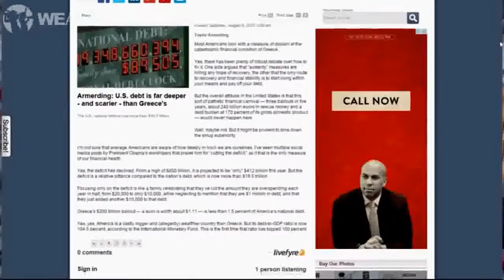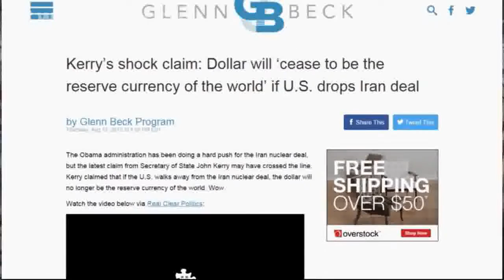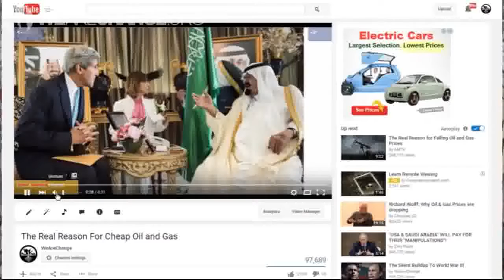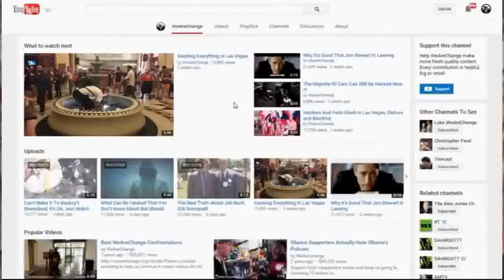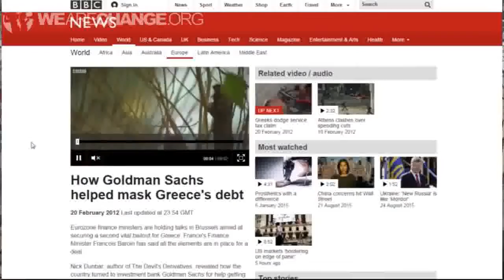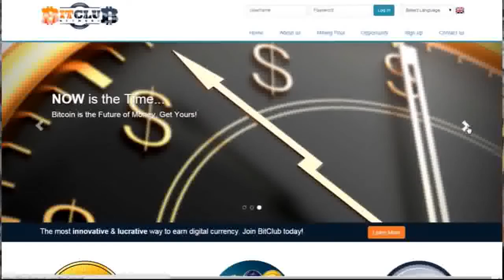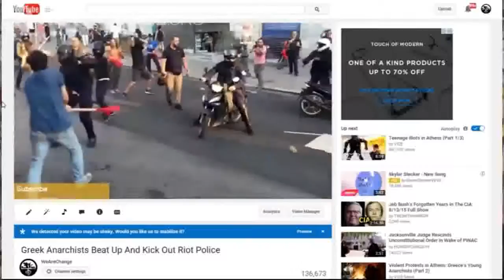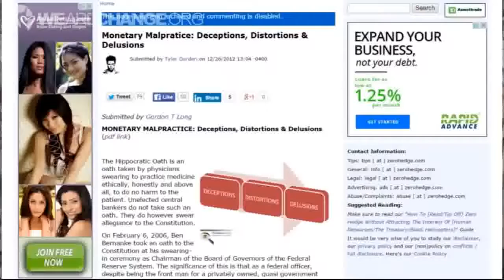How to Deal With the Global Financial CRISIS 2016! The NEW WORLD ORDER has begun! Please Share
FINANCIAL CRISIS 2016 exposed!! Protect your money! All American people need to see this! GOV LEAKED! .
Planet-x coming soon 2016!! A. Let's Share... Share... this video must be shared with max number of people! make your part now, please share it! Because the Government Cover-up! Important: Before JUDGE, watch the whole video.

*** LEGAL NOTE ***: This video have copyright permissions. Please write to us asking for more informations at our INBOX Facebook Page